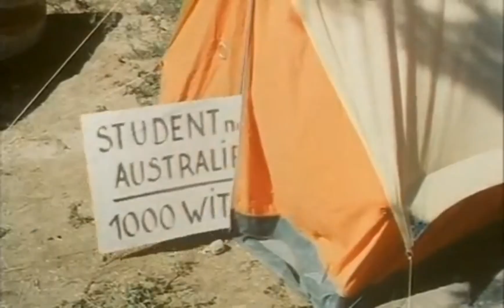Freddy und der Millionär